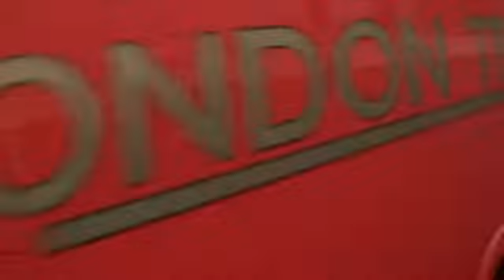London Transport, RF395-London Bus Museum Weybridge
London Bus Museum Weybridge